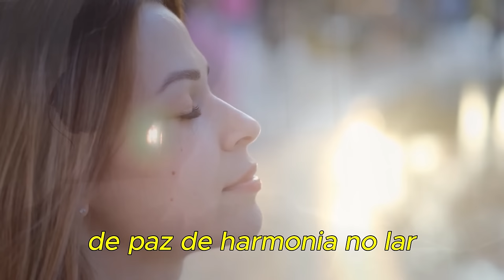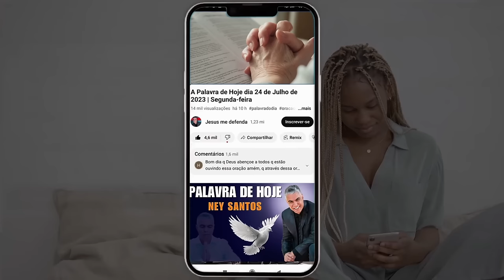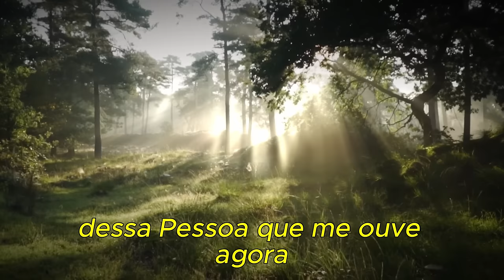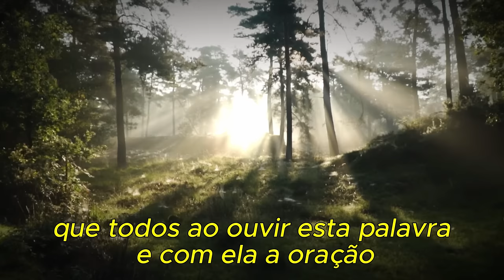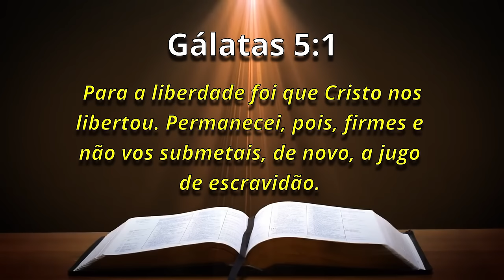A Palavra de Hoje Dia 12 de Março de 2024 | Terça-feira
Palavra de HOJE 12 de Março de 2024 | Evangelho de 12/03, mensagem de fé e esperança. Palavra de Deus pra HOJE – Devocional diário. Um recado do PAI. Devotional,

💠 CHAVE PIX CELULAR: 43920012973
Agência: 0405
Operação: 1288
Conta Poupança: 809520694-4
TITULAR: VALDINEI APARECIDO ALVES

Agência: 3774
Conta Poupança: 24495-2/500

Agência: 1588
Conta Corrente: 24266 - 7